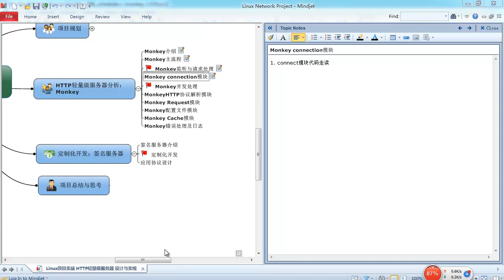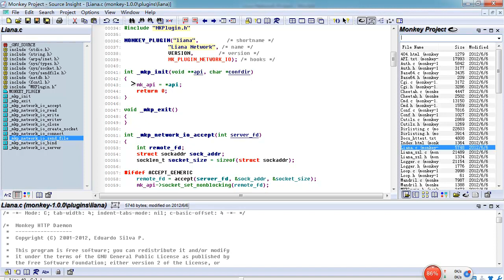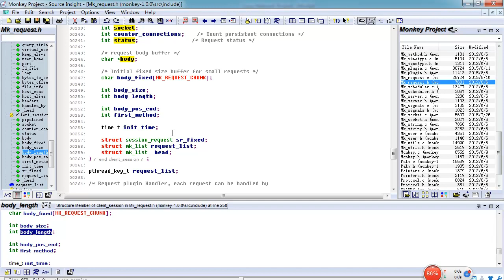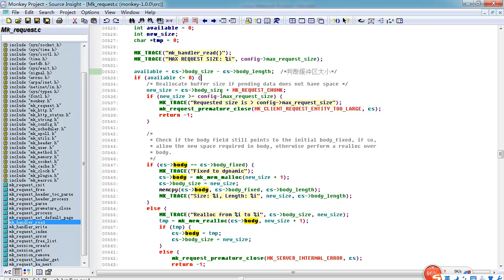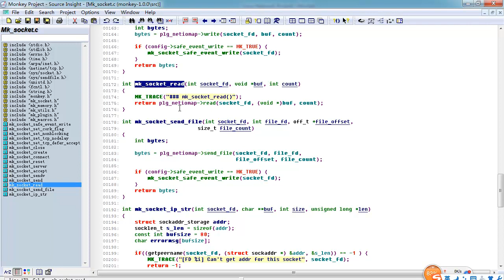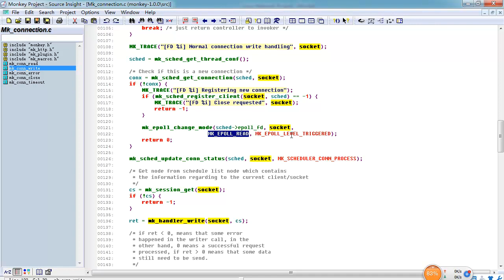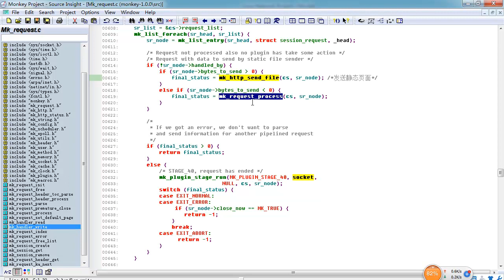Linux网络编程项目实战 轻量级HTTP服务器19 Linux网络编程实战 03Monkey源码分析 04connect模块